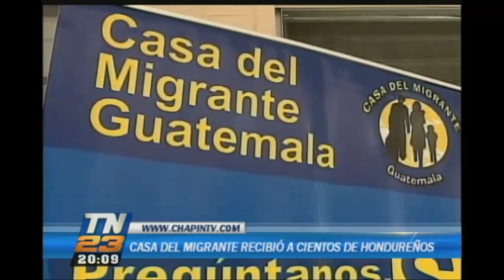Casa del Migrante recibe a cientos de hondureños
Casa del Migrante recibe a cientos de hondureños en zona 1, Ciudad de Guatemala.